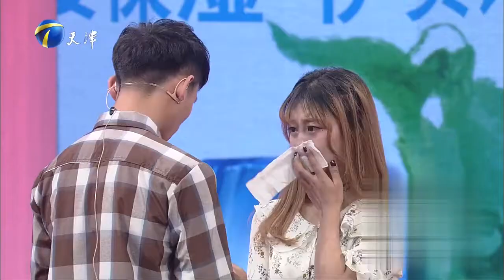情侣为了一只狗争吵，涂磊：你们考虑过狗的感受吗丨爱情保卫战